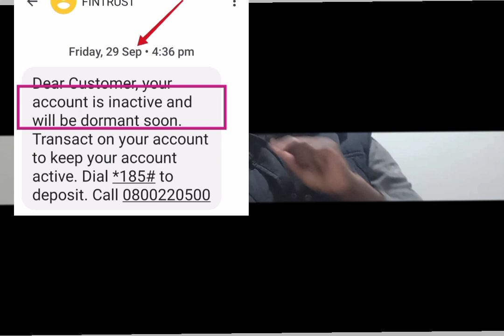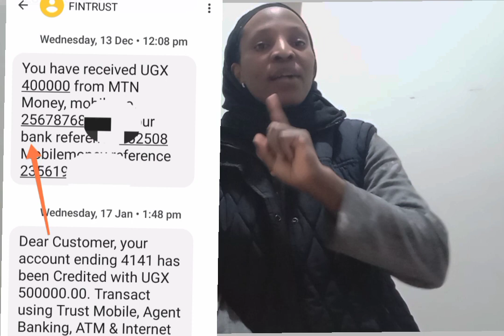JOBLESS KADAMA REELO YE KYAYE KAMBYOGERO BAKADAMA MUYIGEMU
In this video am sharing with you, the most common kadama mistake I did and loose more than 10millions.kadama /NKUBA KYEYO

please listen and learn from my mistakes.

please share to save others.

you can save and withdraw your money anytime any where join my xeno .com.XENO56564.